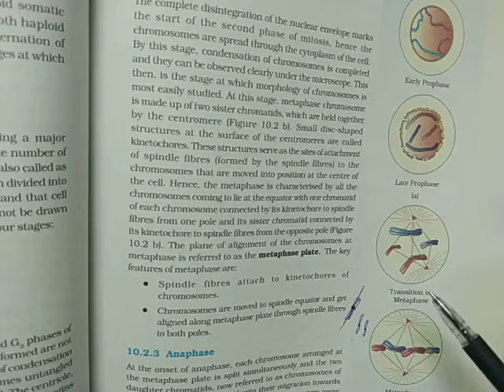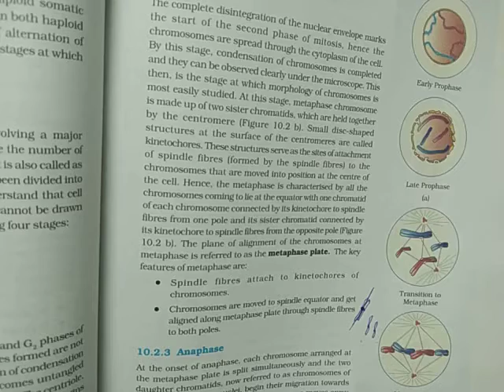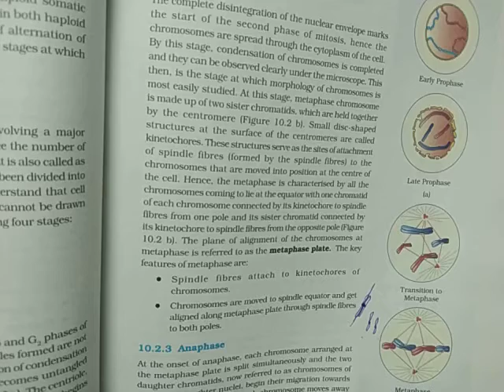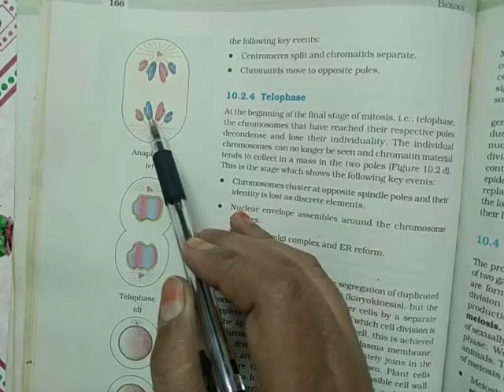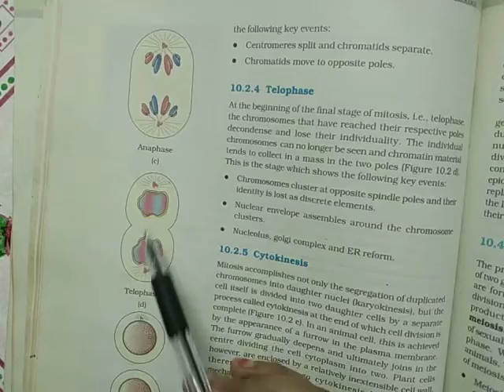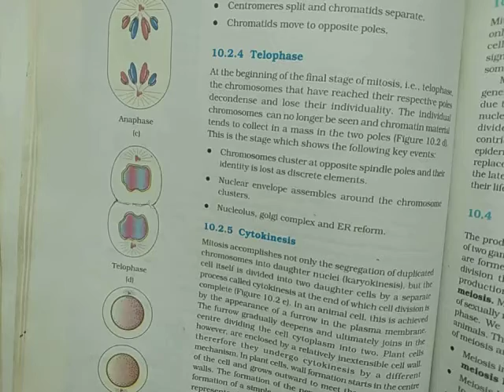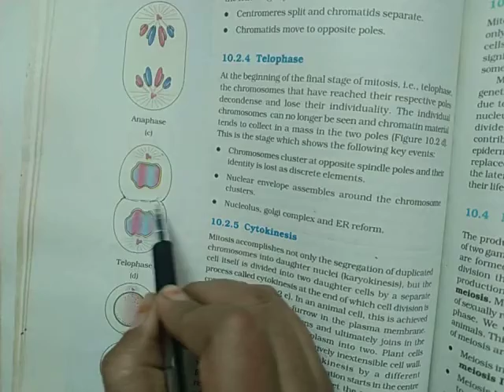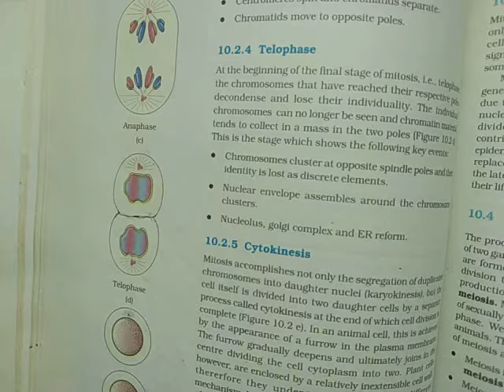Emmanuel Bundi Dec 20 Day 11 Class 11 Biology Ch 10 Cell Cycle and Cell Division